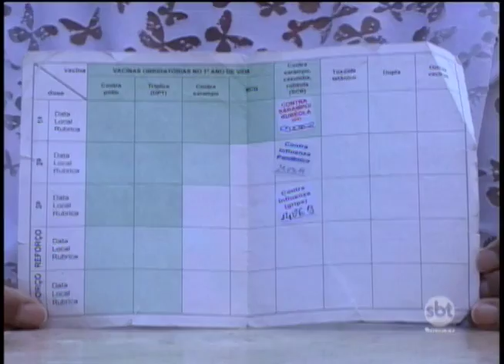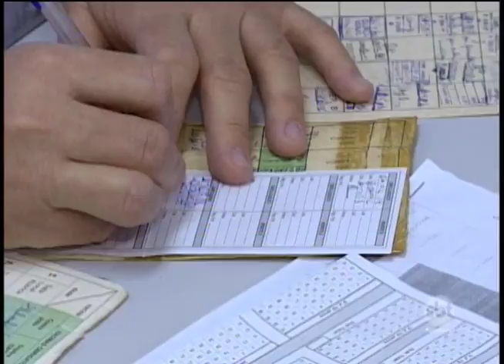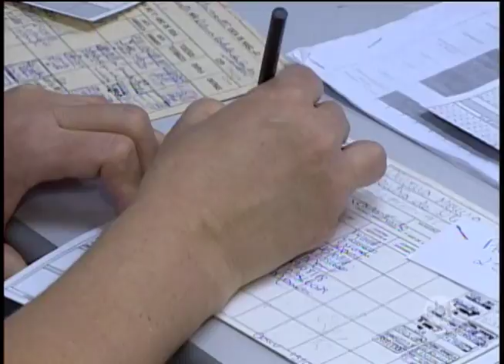VE de Prudente alerta adultos para se vacinarem